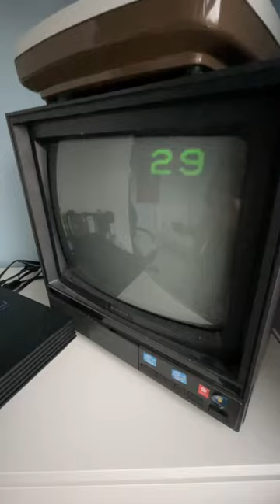PS2/PlayStation 2 startup on CRT TV